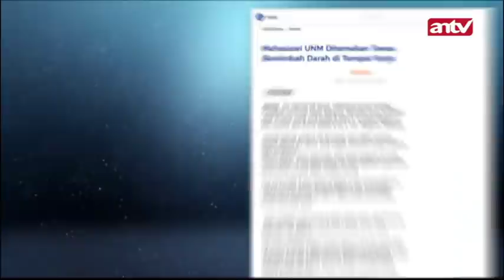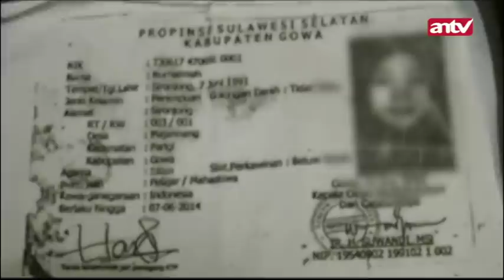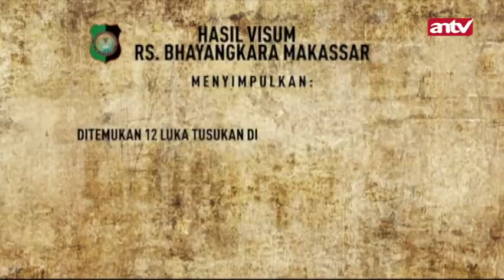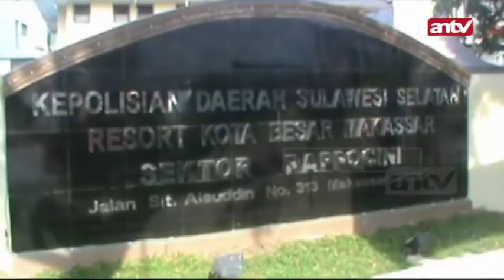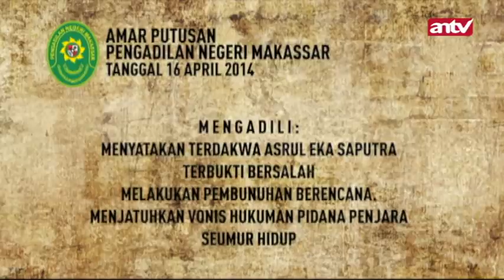Pilu Sadis Penatu Mahasiswi Diperkosa...Binasa RAJAPATI